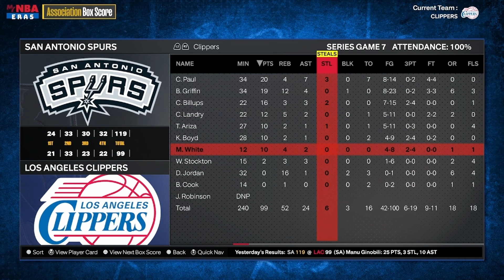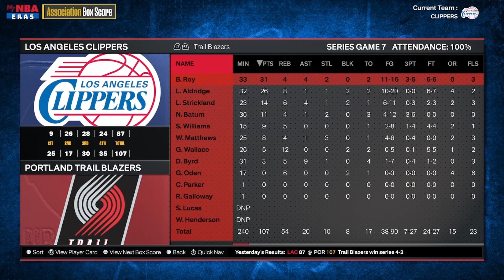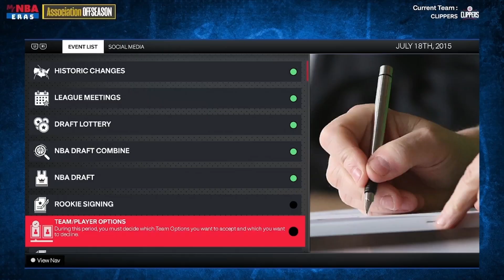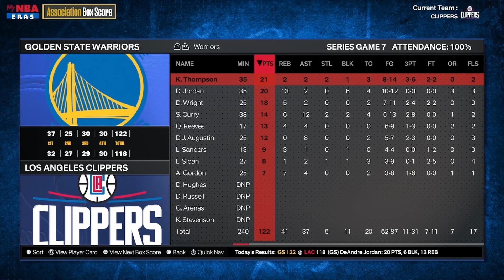I Reset The NBA To 2011 Rebuilt The Lob City Clippers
In this Video I reset the league to 2011 and do a rebuild where I attempt to get the lob city clippers the ring they never were able to get